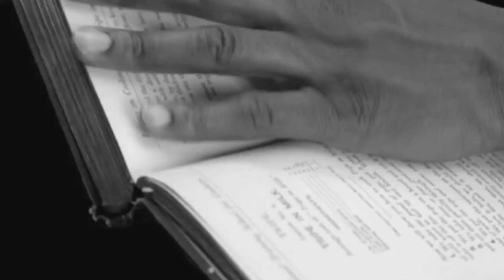ALIVE - THE CHRISTIANS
Official video for single release ALIVE from album WE by THE CHRISTIANS - Garribaldi Records - released Autumn 2016